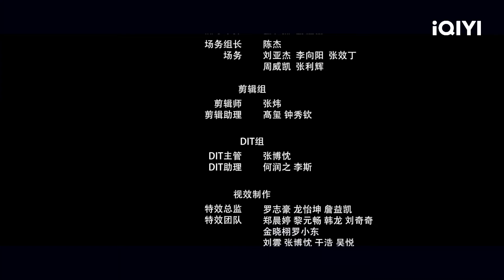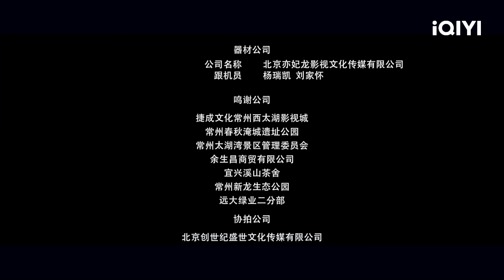【KO SUB】젊은 닌자 마스터—시투 가족2 | 무협 | 로맨스 | iQIYI 한글자막 영화 | AI 번역된 한글자막 제공함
【영화명】
《少年忍师—司徒家2》

【출연진】
陈叶玲 Chen Yeling / 黄飞鸿 Huang Feihong

【설명】
被犬神附身的陈家少主陈奇和他的家臣夜神，趁机来到看守禁地，准备偷取侍魂瓶。 犬神借司徒然对他的信任偷取其手印，而后利用忍符和司徒然的手印终于让侍魂瓶现身。 另一边司徒然从千姬夫人的歌曲中醒过神来，发现犬神附身的陈奇不见了，赶忙出来寻找，惊觉自己对陈奇情愫更浓。 蚀月之夜，犬神设法将侍魂瓶调换，被司徒然识破。司徒然用结界困住犬神，同时怨魔设法让司徒然用驱魔箭射伤犬神。犬神以为司徒然和怨魔相互串通，两人之间误会越来越深。大战结束，犬神为了不拖累陈奇，思来想去最终让司徒然将它收服到侍魂瓶内。最后司徒然带着侍魂瓶，和陈奇夜神结伴去了金陵……
견신에게 빙의된 천씨 가문의 소주 천치와 그의 가신 야신은 기회를 틈타 간수 금지 구역에 와서 시혼병을 훔치려 합니다. 견신은 사도의 믿음을 빌려 수인을 훔치고, 인부와 사도의 수인을 이용해 마침내 시혼병을 드러냅니다. 한편 사도는 천희부인의 노래에서 정신을 차리고 견신이 빙의한 진기가 사라진 것을 알고 급히 찾아 나서며 진기에 대한 자신의 감정이 더욱 짙어짐을 깨달았습니다. 식월 밤에 견신이 시혼병을 바꾸려다 사도에게 들켰습니다.사도는 결계로 견신을 가두었고, 악마를 원망하여 사도는 구마 화살로 견신을 쏘았습니다.견신은 사도가 원수와 짜고 있다고 생각했고, 둘 사이에 오해가 깊어졌습니다.전쟁이 끝난 후 견신은 진기를 괴롭히지 않기 위해 궁리 끝에 사도에게 시혼병에 넣어달라고 했습니다.결국 사공은 시혼병을 들고 진기야신과 짝이 되어 금릉으로 가게 되는데…

구독하고 가장 인기있는 중국 영화들을 즐겨보세요!